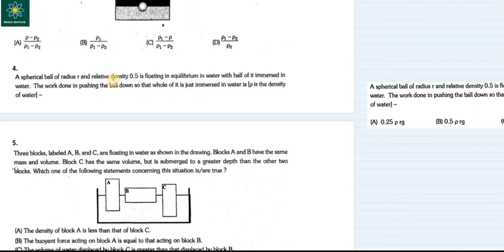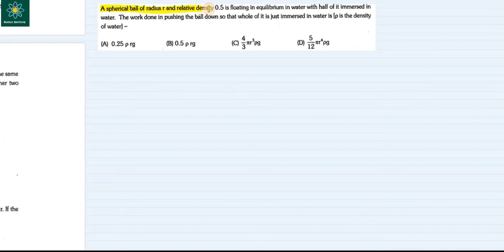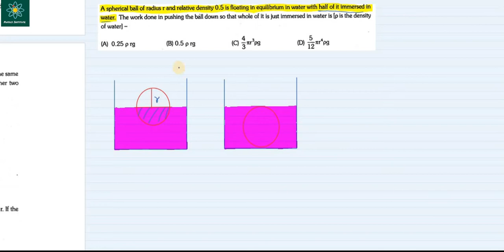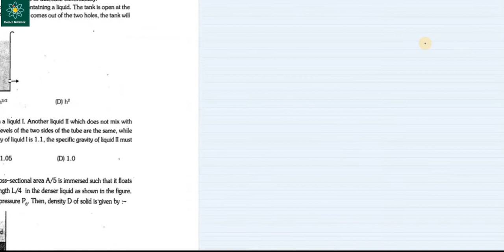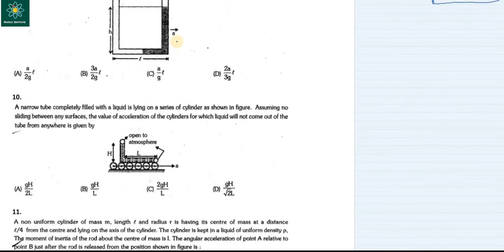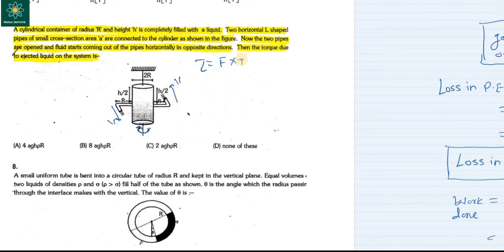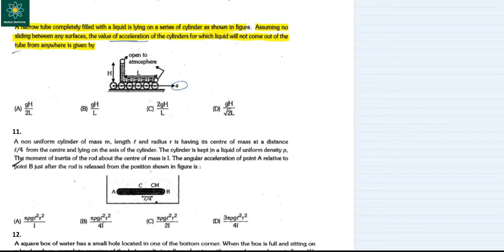Fluid Mechanics Exercise 2 Doubt Discussion